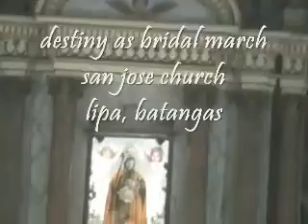destiny as bridal march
held at san jose church, lipa, batangas